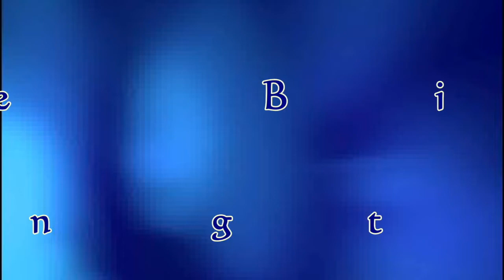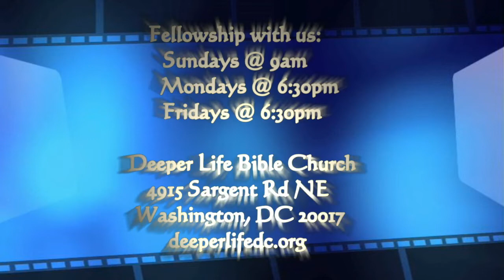The Believer's Life Challenges - Pastor Michael Dada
DO NOT FORGET OUR SUNDAY WORSHIP SERVICE.